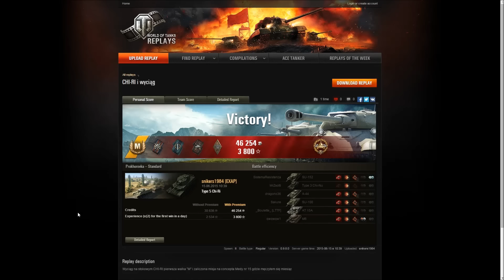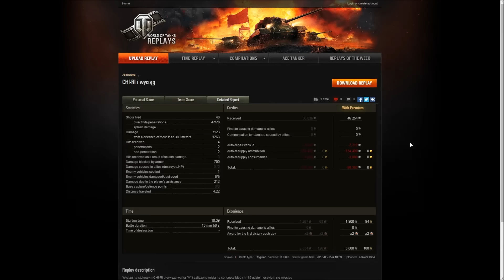PaSQDy podglądają... snikers1984 i Type 5 Chi-Ri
Dziewięćdziesiąta czwarta bitwa z serii "PaSQDy podglądają...".

Chciał(a)byś zobaczyć swoją powtórkę w tej sekcji? Wyślij mi ją na adres: psqd.wot [at] gmail.com (najlepiej link do wotreplays).